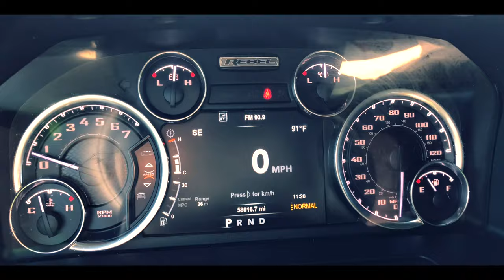2017 Ram Rebel (C19122A)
Check out this 2017 Ram Rebel! Its loaded up to the gills! Even has aftermarket wheels, tires and running board!